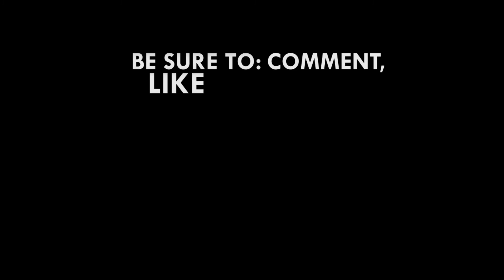A lot expected of new president Samia Suluhu Hassan - Journalist